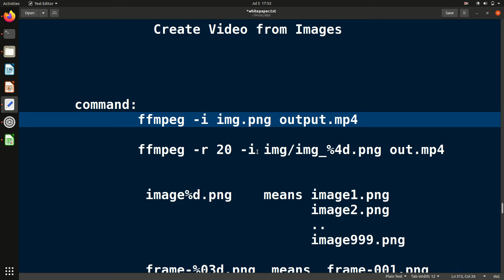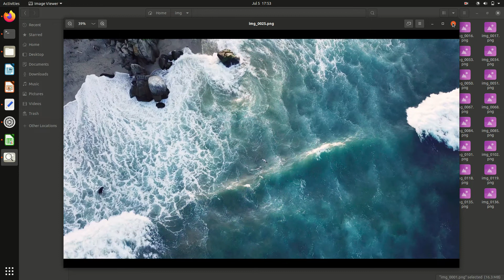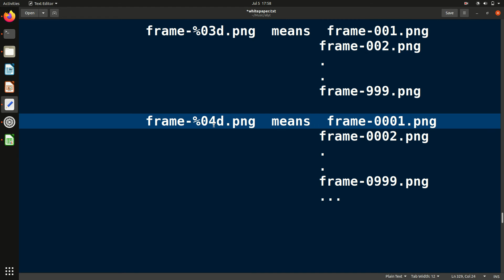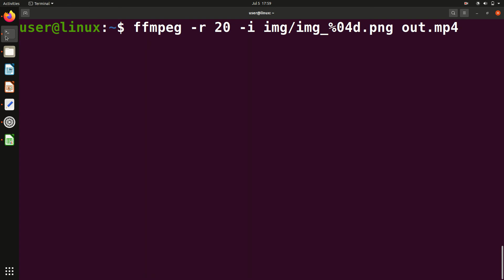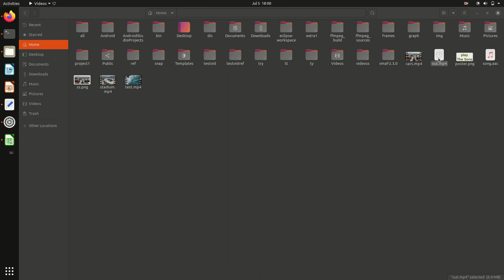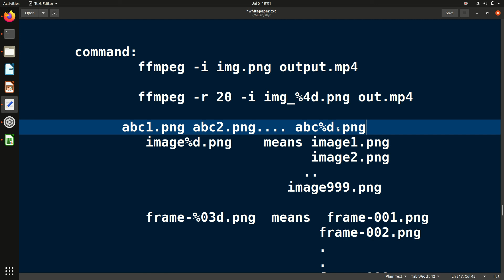Create Video from Images using FFmpeg easily.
This video will help you Create Video from Images using FFmpeg easily.